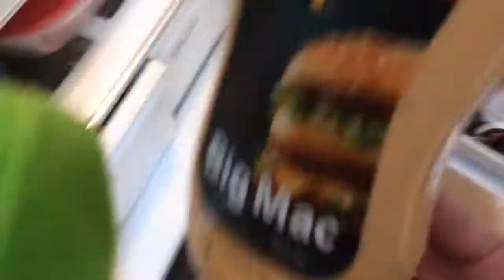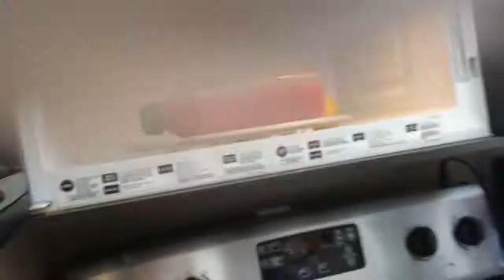FR The Magic Microwave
Yoshi And Knuckles decide to have something to eat and every thing comes a live in the magic microwave